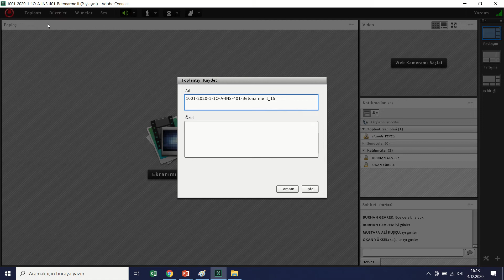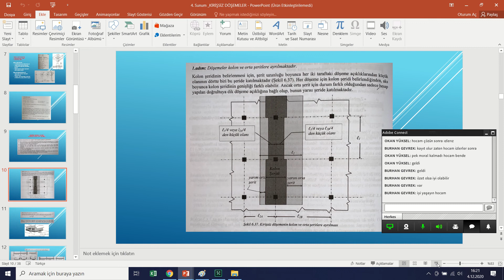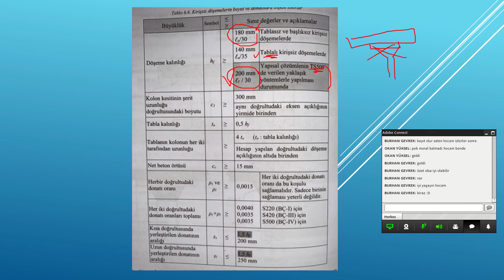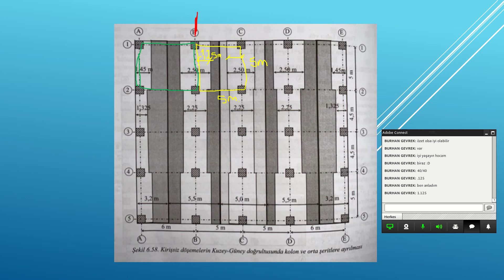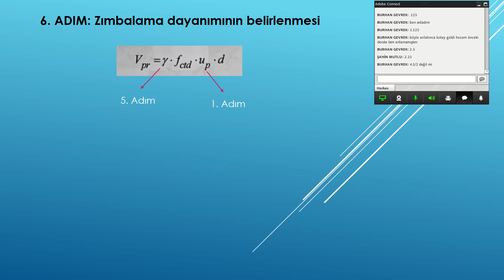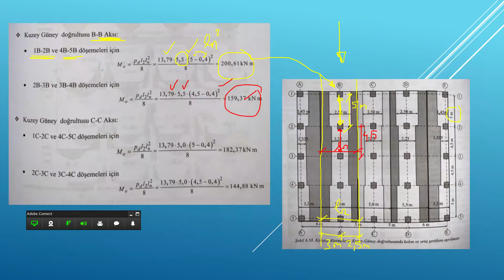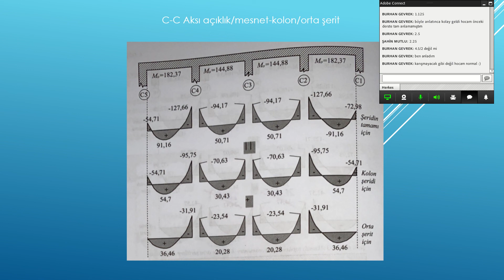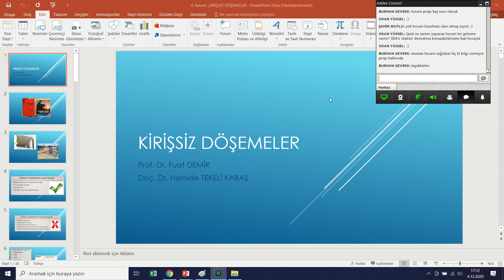Betonarme 2_ KİRİŞSİZ DÖŞEMELER_04 12 2020 1 öĞRETİM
Pandemi dnemi için hazırlanmıştır.